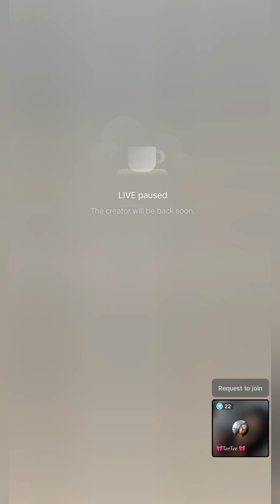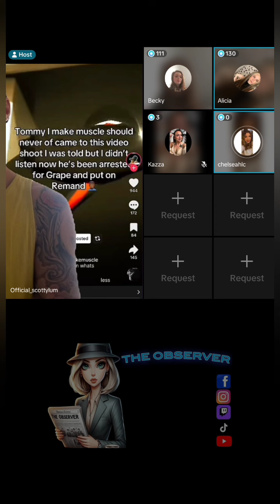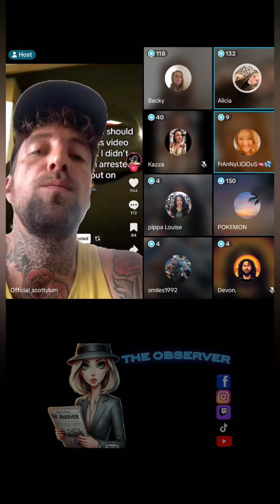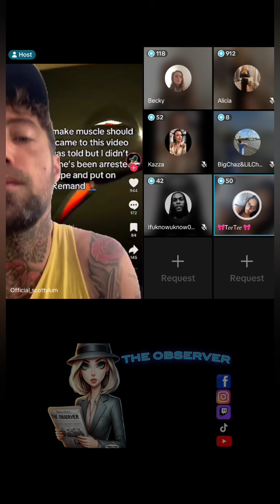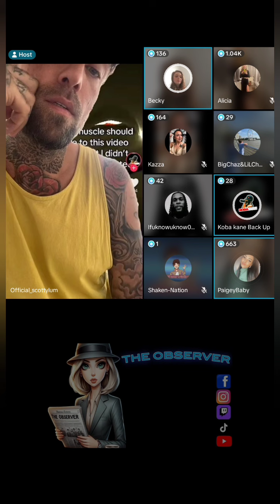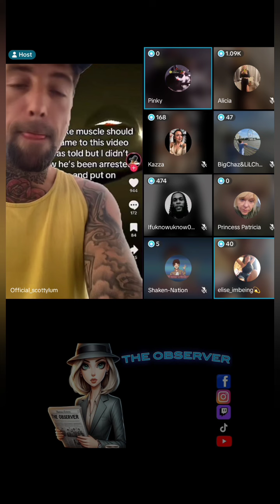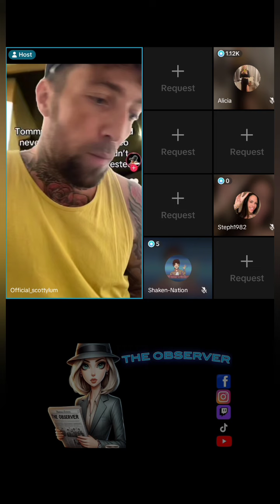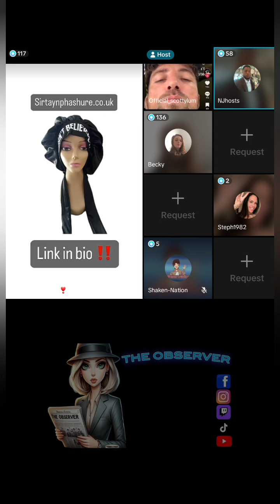Trigger warning ⚠️ Discussion about allegation against Koba